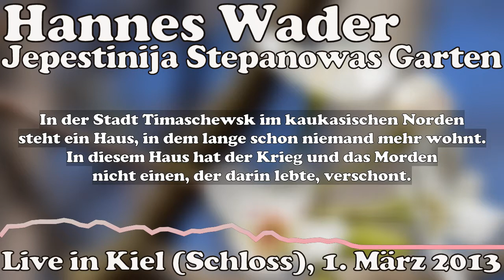Hannes Wader - LIVE 2013 - Jepestinija Stepanowas Garten (mit Songtext)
Audio-Liveaufnahme vom 1. März 2013 im Kieler Schloss.